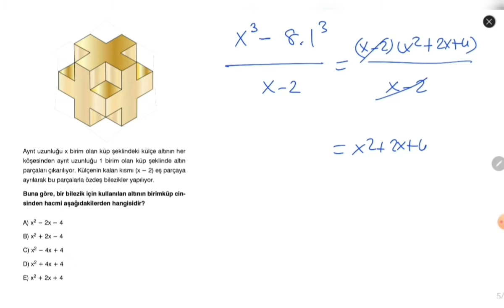Çarpanlara Ayırma | Özel Test | Anahtar Yayınları TYT Matematik Soru Bankası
Anahtar Yayınları TYT Matematik Soru Bankası Çözümleri
Çarpanlara Ayırma